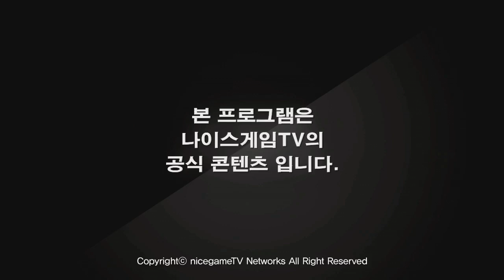141008 카운터스트라이크 집으로 5부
141008 카운터스트라이크 집으로 5부